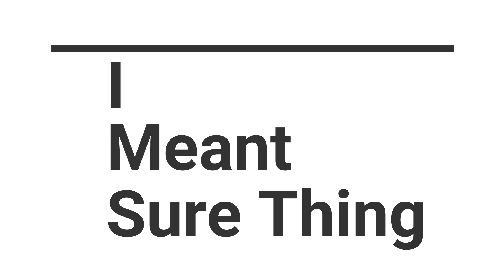Fire & Flow - Day 24 - Beachbody - BODi - Workout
Let your Light Shine Through!
Lets transform together!
Thank you supporters of the channel 🤍

Take $20 OFF your next order!
Use Code TBBWELCOME207ZQJ2FNC
Exp:01/30/23

Xoxo😘💪😇